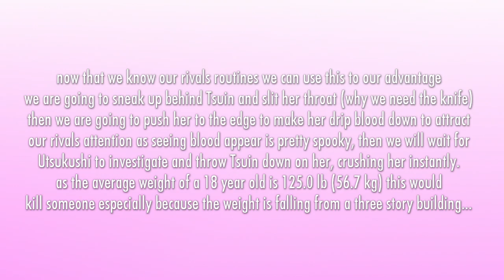CRUSHING A RIVAL(WITH A TWIST) | Yandere Simulator Concepts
- Hiiiii first video of the decade who dis?
- thanks to Miko Fuba, Kitsune Marukesu and Numbers for uniforms!